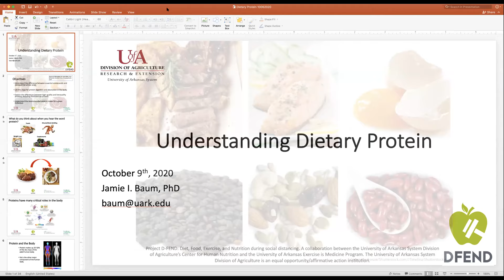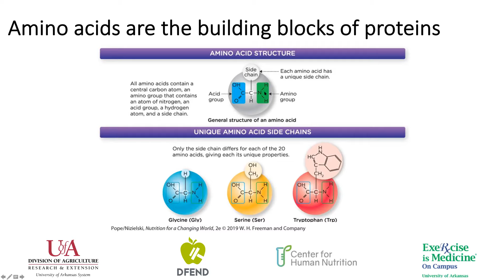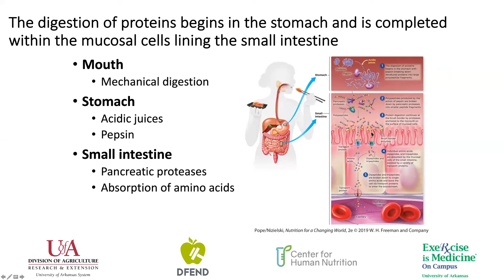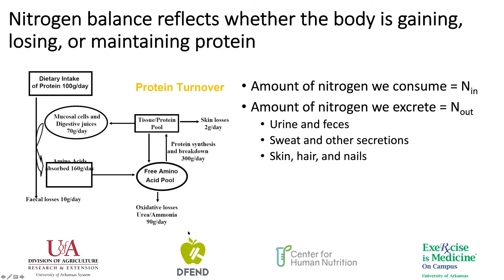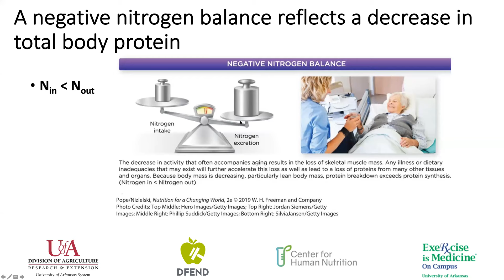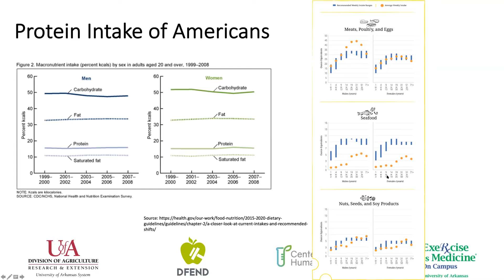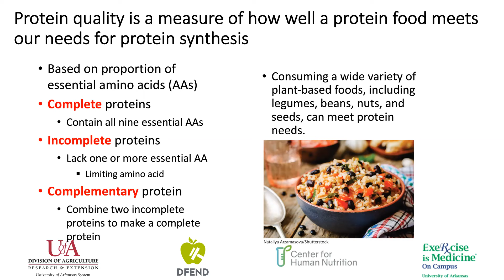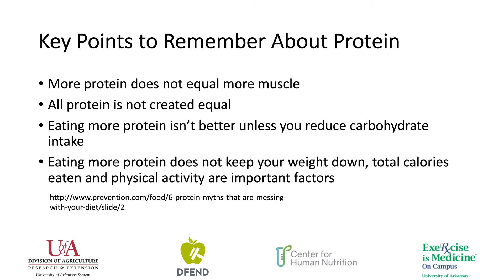DFEDN 2.0 - The Science of Protein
Presented by:
 Dr. Jamie I. Baum, Ph.D.
 Associate Professor of Nutrition
 Director, Center for Human Nutrition
 Department of Food Science